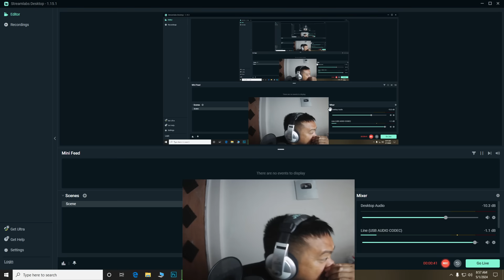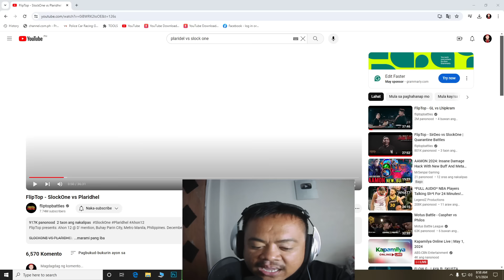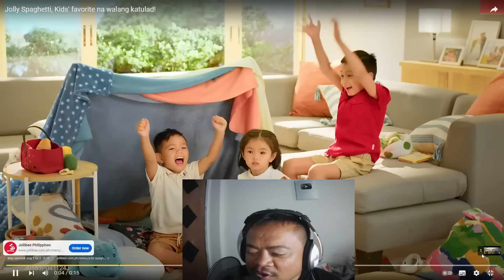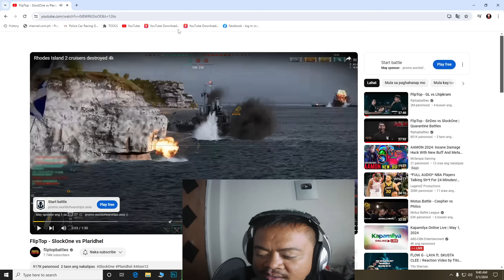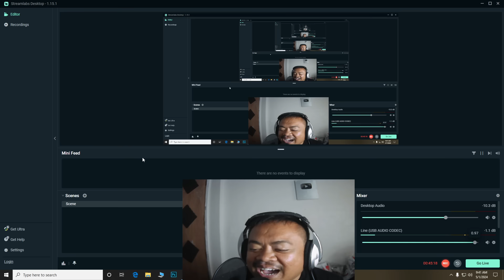SlockOne vs Plaridhel / Reaction Video - Tito Shernan (PINALITAN NI PLARIDHEL SI SLOCK SA PANALO)